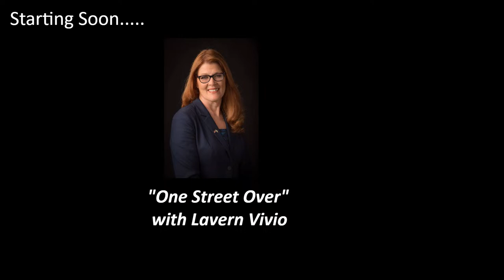one street over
Lavern Vivio